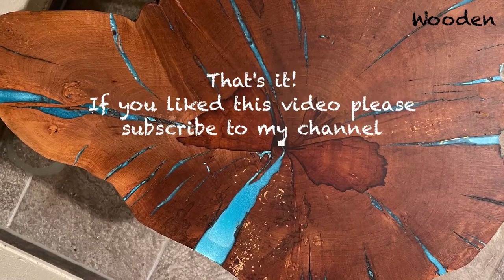Small cookie slab epoxy resin coffee table - Maple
I made a coffee table out of a maple cookie slab and turquoise epoxy resin.

Alternative wood names: Maple, Ahorn, Acer, Erables, Sapindaceae